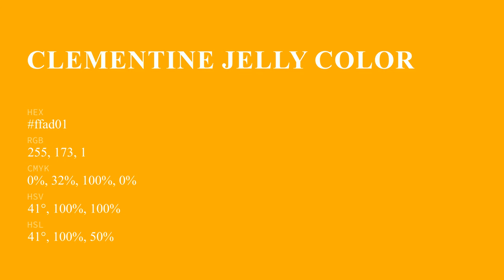Clementine Jelly color ffad01 hex Cool Orange color ffad01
What color is Clementine Jelly ? ffad01 hex, Cool Orange color ffad01

Hex ffad01 Color Code is also known as Clementine Jelly color

Hex ffad01 Color code in RGB color code model is created after adding 100% red color, 67.84% green color and 0.39% blue color.
Hex ffad01 Color code in CMYK color (process color) code model is generated after subtraction of 0% cyan, 32% magenta, 1% yellow, 0% black.